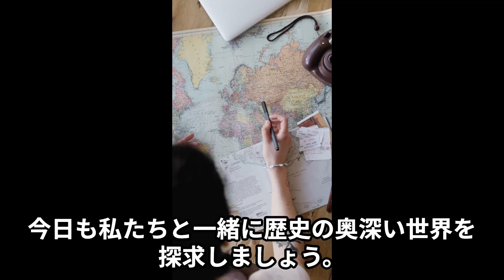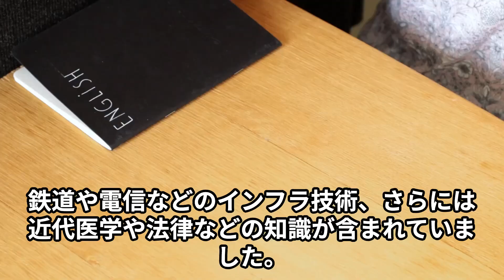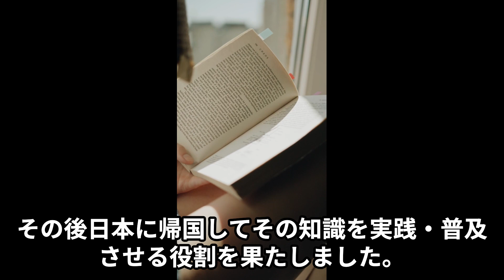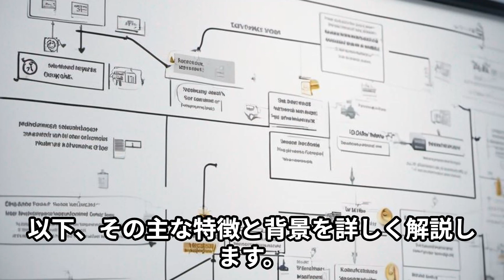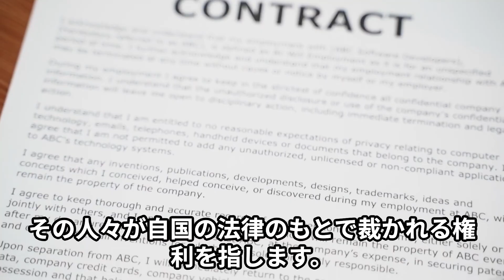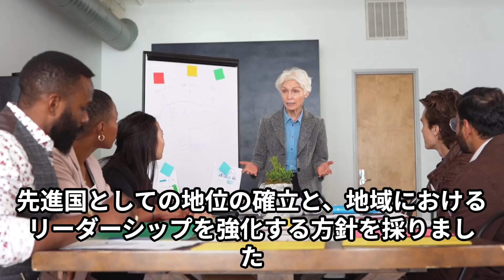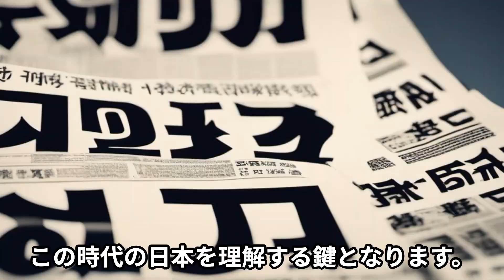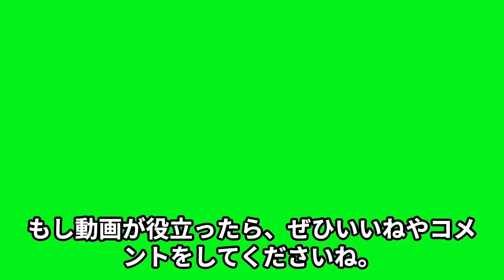【歴史解説】明治時代の新政府: 外交政策の進展と国境の画定の歴史